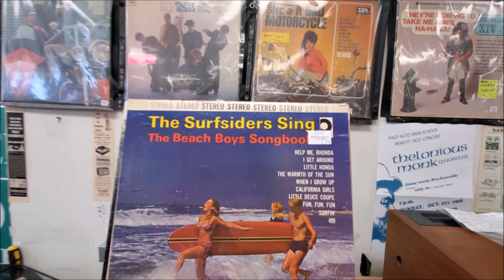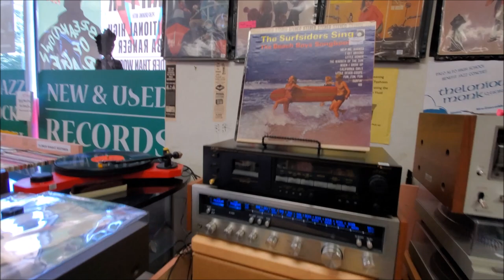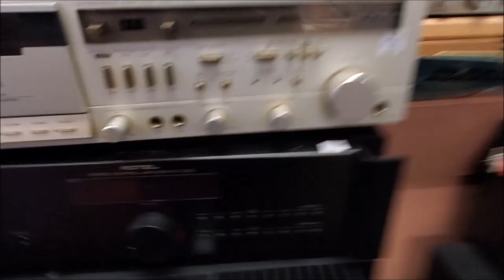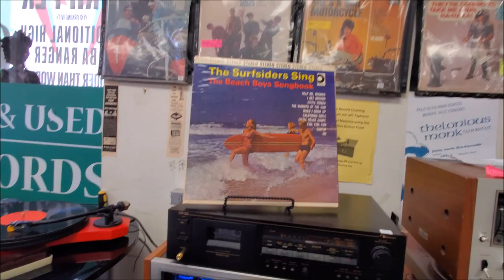The Surfsiders Botch The Beach Boys